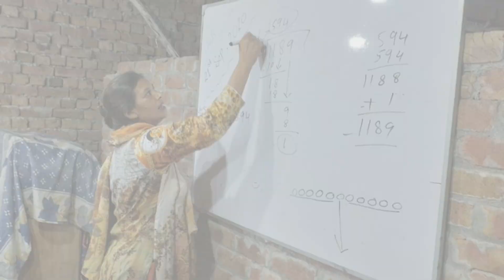GMBI Campus in Pakistan